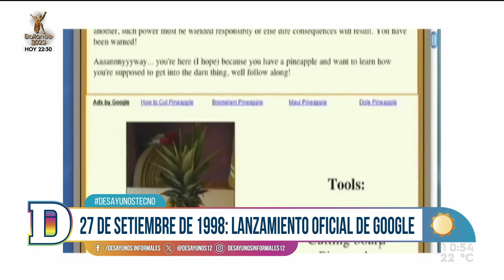Años de búsquedas: Los 25 años de Google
En Desayunos Tecno junto con Lucía Brocal y Gustavo Gallino conversamos sobre el aniversario de un gigante tecnológico que cambió al mundo.